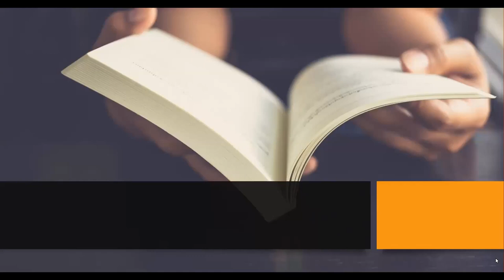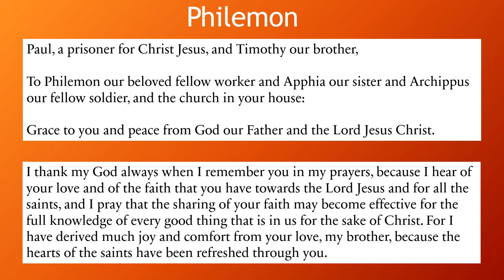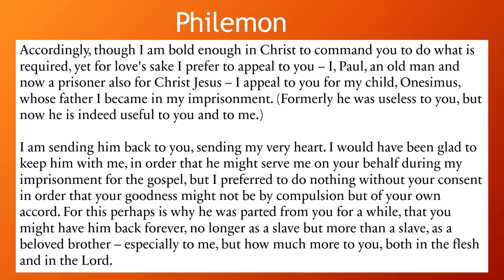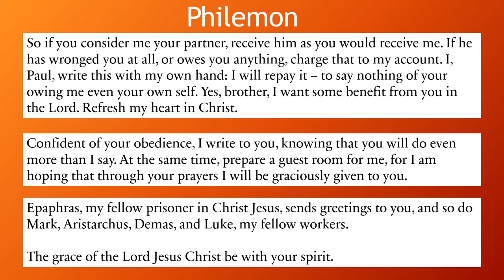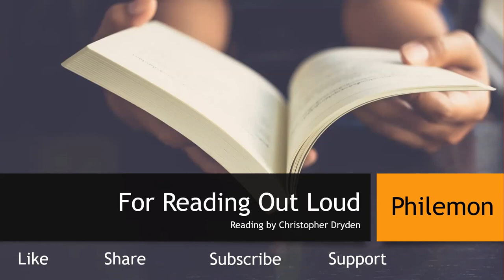For Reading Out Loud - Philemon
Christopher Dryden reads Philemon from the English Standard Version UK (ESVUK).